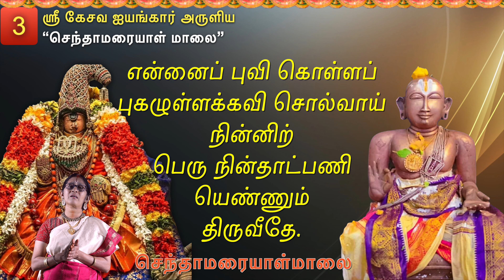Kannal thuthi - SenthamariaaL Malai - 03 - Sri Sthuthi - Anuradha - Vedanta Desikar - Kesava Iyengar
செந்தாமரையாள்மாலை : ஸ்ரீ கேசவ ஐயங்கார்ரா
ராகம் : கௌளை

ஸ்ரீ ஸ்துதி
ஸ்தோதவ்யத்வம் திசதி பவதீ
தேஹிபி: ஸ்தூயமாநா
தாமேவ த்வாம் அநிதரகதி:
ஸ்தோது மாசம்ஸமாந:
ஸித்தாரம்ப:ஸகல புவந
ச்லோக நீயோ பவேயம்
ஸேவாபேக்ஷா தவ சரணயோ:
ச்ரேயஸே கஸ்ய ந ஸ்யாத்.

செந்தாமரையாள்மாலை
கன்னல்துதியன்னக் கவிமன்னர்க்கருள் தேவே
உன்னைத் துதி பண்ணிப் புகழெண்ணப் புகலில்லா
என்னைப் புவி கொள்ளப் புகழுள்ளக்கவி சொல்வாய்
நின்னிற் பெரு நின்தாட்பணி யெண்ணும் திருவீதே.